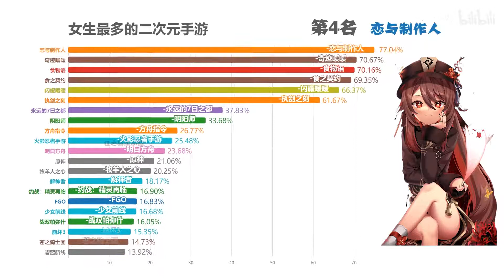女生最多的二次元手游 女生最多的二次元手游，去哪找女朋友你知道了吗？【数据可视化】